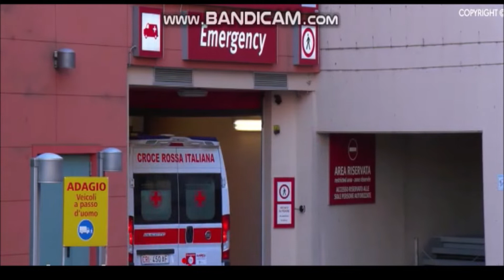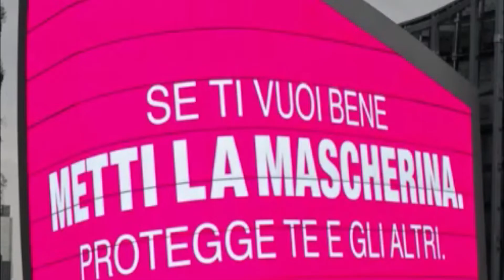ইউরোপের দেশ ইতালীতে করোনা ভাইরাস আক্রান্ত ও মৃত্যুর সংখ্যা দিন দিন বৃদ্ধি পাচ্ছে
ইতালি থেকে নজমুল হোসেন
ইউরোপের দেশ ইতালীতে করোনা ভাইরাস আক্রান্ত ও মৃত্যুর সংখ্যা দিন দিন বৃদ্ধি পাচ্ছে গত কয়েক সপ্তাহের ব্যবধানে আজ পর্যন্ত ইতালীতে সর্বমোট মৃত্যু হয়েছে ২৫০৩ জন  ও সর্বমোট আক্রান্তর সংখ্যা  দাঁড়িয়েছে ৩১৫০৬।